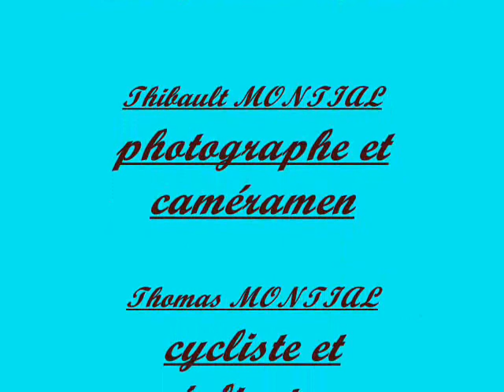terrain de cross d'urcel.wmv